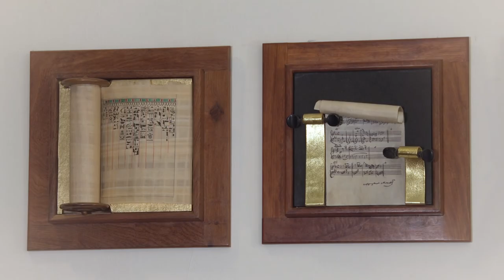Molnár Imre 80! – Pesti Vigadó, 2022.09.07. - 2022.11.13.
2022. szeptember 6-án 17 órakor nyílik meg Molnár Imre Ferenczy Noémi-díjas bőrműves iparművész, a Magyar Művészeti Akadémia levelező tagjának életmű-kiállítása a Pesti Vigadó VI. emeleti kiállítótermében. A kiállítás 2022. november 13-ig lesz megtekinthető. A tárlat a Magyar Belsőépítész Közhasznú Egyesület szervezésében és lebonyolításával valósul meg.

„Molnár Imre bőrmunkáiban az isteni teremtőerő, a természet ereje és a tevékeny alkotó ember munkája egyesül. (…) Egyszerre korszerű és archaikus: áthágja a tradíciót és mégis mindenestül a hagyományokban gyökerezik” – Dr. Horváth Hilda művészettörténész, az Iparművészeti Múzeum főosztályvezetője.